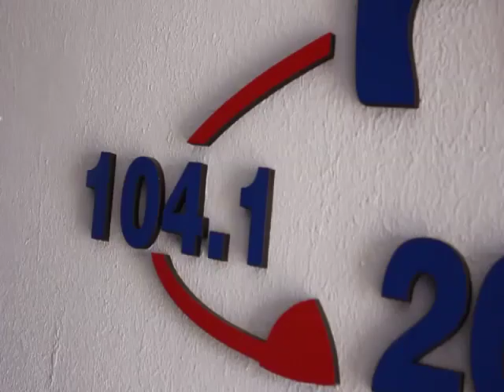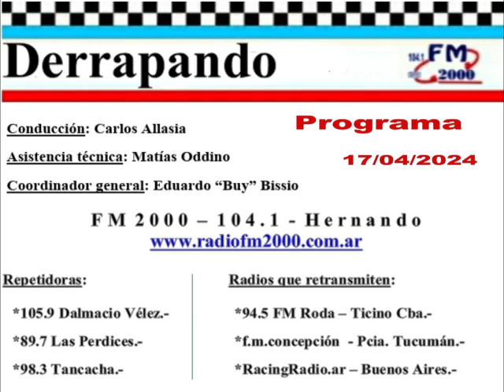DERRAPANDO - Programa 758 - 17/04/24